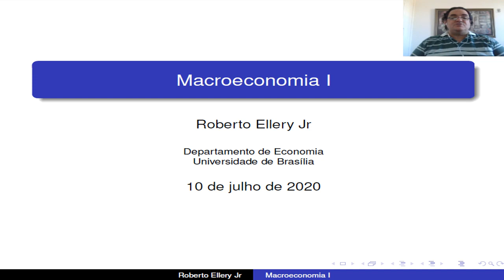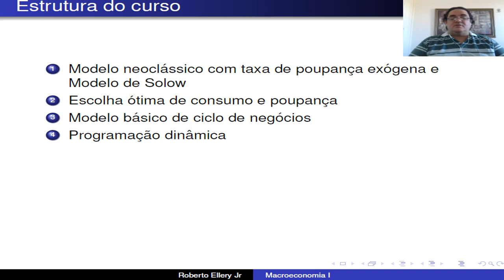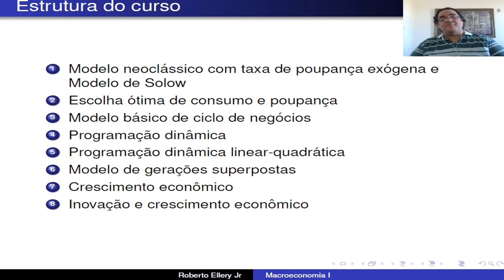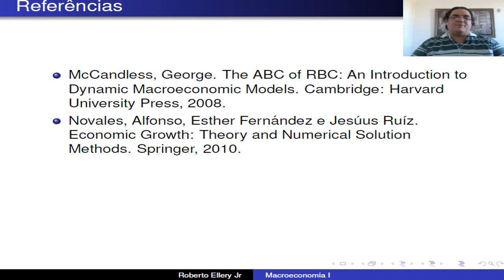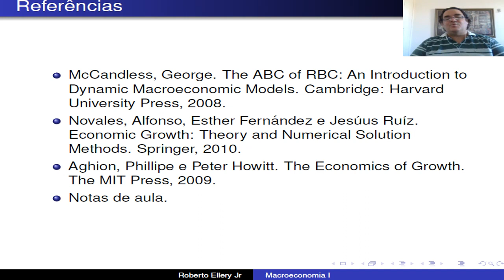Aula 1 Apresentação e Bibliografia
Apresentação do curso de Macroeconomia I.